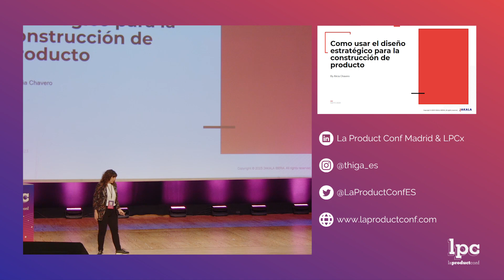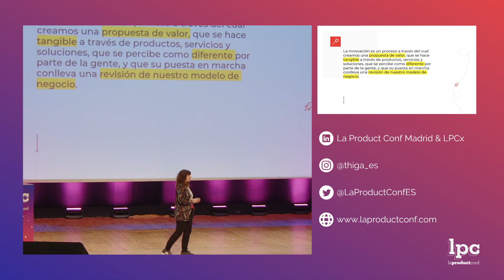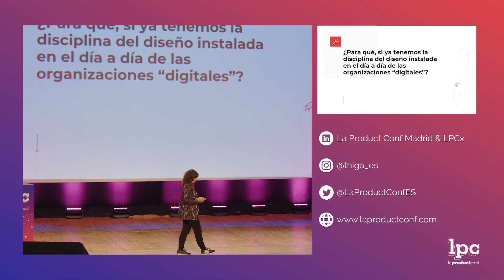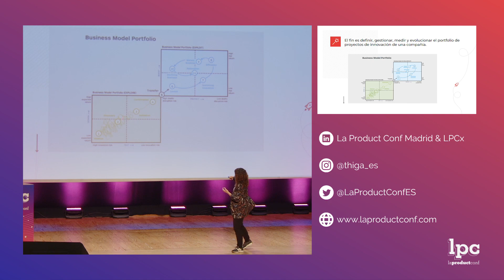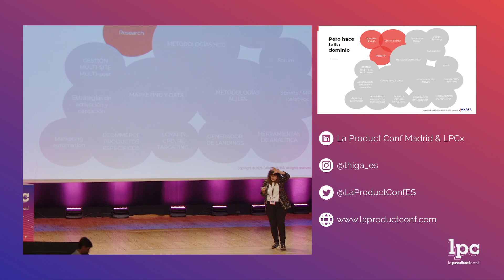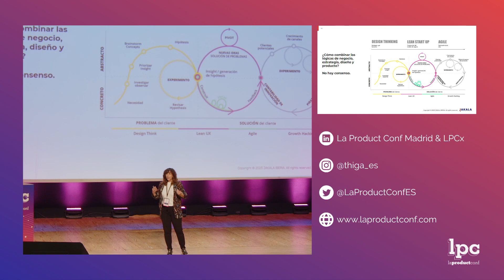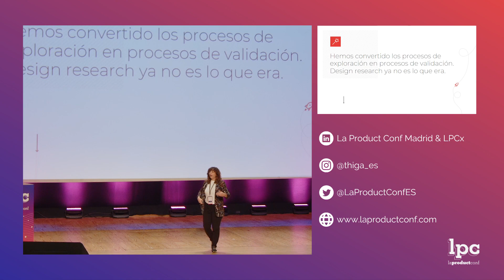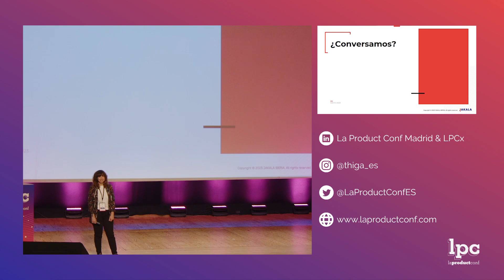Alicia Chavero: "Cómo usar el diseño estratégico para la construcción de producto" | LPC MAD 2023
Alicia Chavero, Socia y Responsable de Diseño Estratégico en Jakala Iberia. Cuenta con 15 años de experiencia como consultora de innovación y diseño estratégico. Además, es directora académica en ISDI, autora en LinkedIn Learning (+150.000 usuarios) y ha trabajado para empresas como ING, Catalana Occidente, Enagás, Microsoft, ILUNION…

Para darte una pista del contenido del video, destacamos una de sus frases durante la conferencia: "Construyes para 'el usuario'... Pero es que ERES TÚ, esa gente eres tú, tu familia, no es otro. Exprimimos al usuario y hay que tener una visión más humanística más allá del KPI".

¡Que disfrutes de la charla!

Y si aún te quedas con ganas de aprender más sobre producto digital: